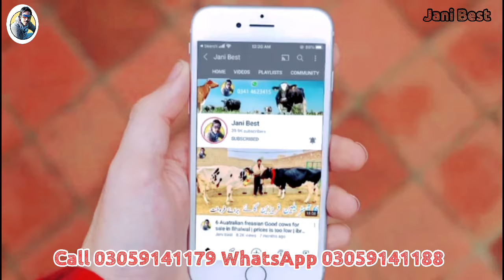Rana Dairy Farm | Australian Friesian Cows | Jersey Cows | Khanger Jersey | 26 April 2024